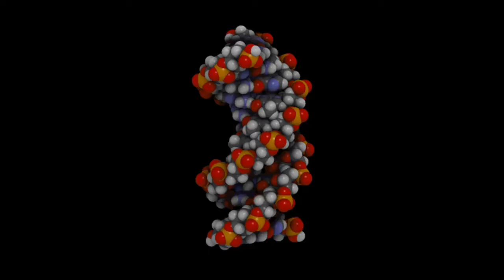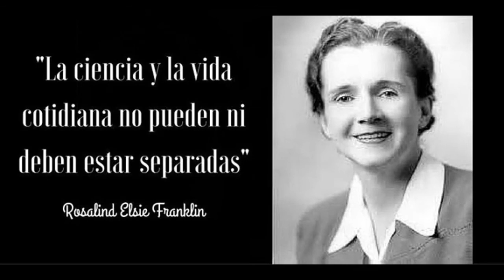De major vull ser com (5a ed)... Mujeres científicas: Rosalind Franklin-La Purísima